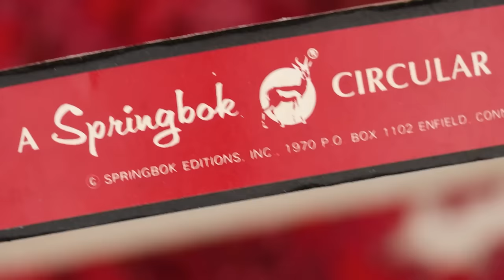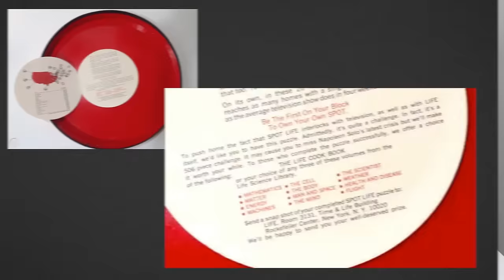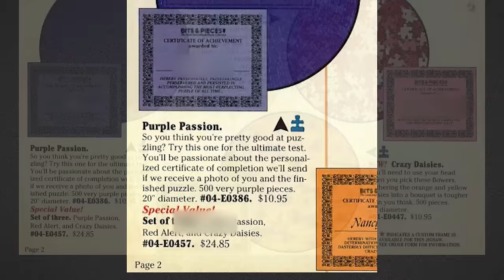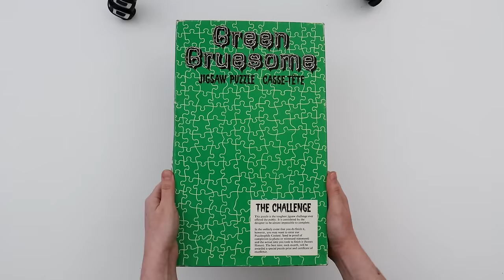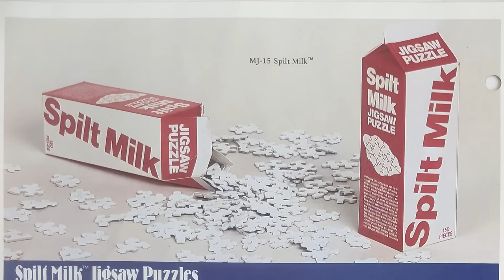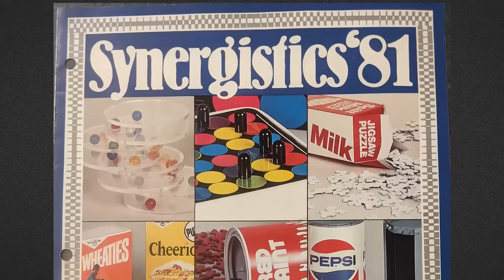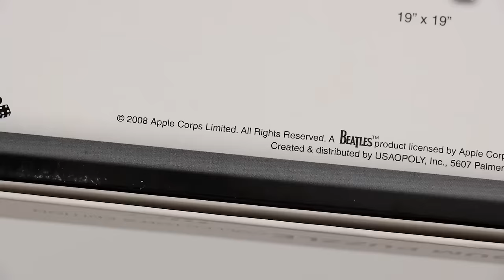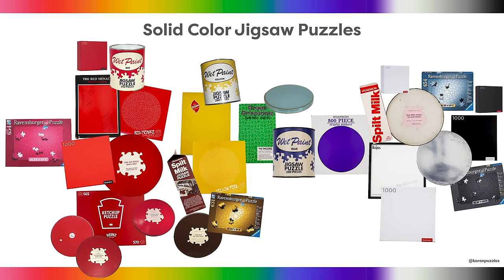My HUGE Solid-Color Puzzle Collection (Rare & Vintage Puzzles)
Today I’m showing you my entire solid color puzzle collection and sharing a lot of new information that I've gathered about them.

Music from Soundstripe:
​KWKTP6W8YC4TRTHO
HJXEJUQKNUWUIRKT
6MVWFPUV53M08QQP
EYHNW77BIF1V6FLT